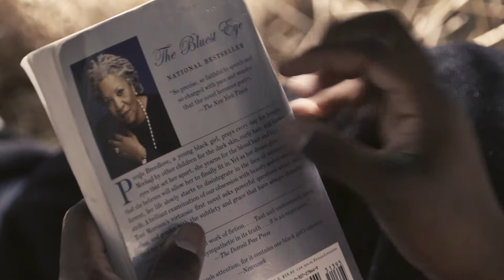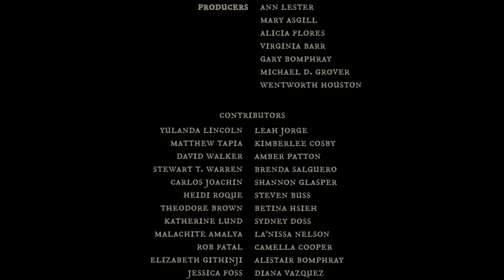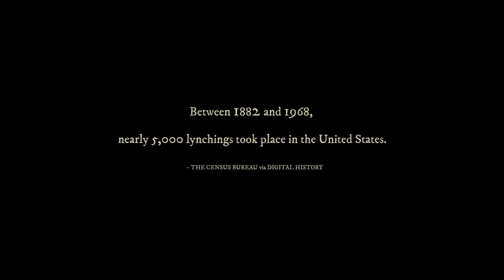The Fifth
Two cousins linger around the woods without motive, stumbling
upon what seems like a lost bag. They take interest in retrieving it and set out to find the owner. It doesn’t take very long before they find her, cold and alone.

Film advisory: This film contains scenes of violence and is intended for mature audiences.

Director: Ya’Shalan Nelson
Producer: Robert Acevedo
DP: Darrian Deilami
Editor: Ashlei Temeña
Sound Designer: Andrew Garcia

Produced at Sacramento State's Film Program 2015